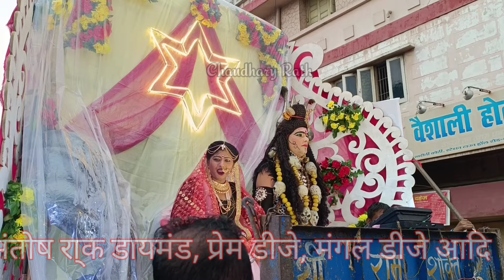Rajan Dj Katehari Bajar Wale, full competition Dj 🚩Mahaveeri Puja,All Dj Setup Ballia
Taj dj competition video rajan dj competition video rajan competition video in ballia Taj dj competition video in ballia Mahaviri Jhanda Ballia 2024 competition video

Dj Taj Taj dj Taj dj Jaunpur Sound testing video Mahaviri Jhanda 2024 Dj Rajan Dj Rajan Katehri Dj Rajan Competition Video Dj Rajan Bolbom 2024 Dj Rajan Kawad Yatra 2024 DJ Taj Taj Dj Taj Jaunpur Taj dj Jaunpur competition video Ballia mahaviri jhanda 2024

Rajan Dj Katehari Bajar Vs Taj Dj Jaunpur Wale
Mahaveer puja baliya
JK Dj mayabazar
Bharat radio Jaunpur
Bharat radios vs JK DJ mayabazar
Baba Dj Ghazipur
Dj Road Show
Dj Setup
New Dj Setup
Dj Baba Ghazipur
Hard bass 💪💪
Sound check
Dj competition
Dj Rajan katehari bajar
Dj Rahul Rock Ballia
Dj Dk DJ Ballia
Dj K.P Dj Ballia
Dj Santosh Rock diamond
Dj Mangal DJ Ballia
Dj Taj Dj Jaunpur Wale